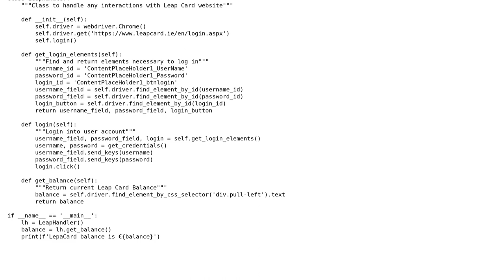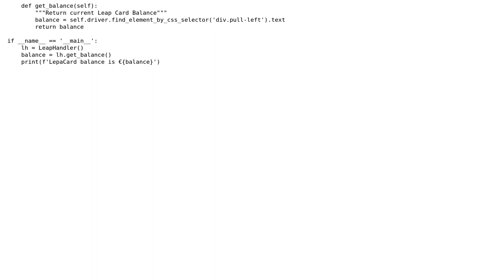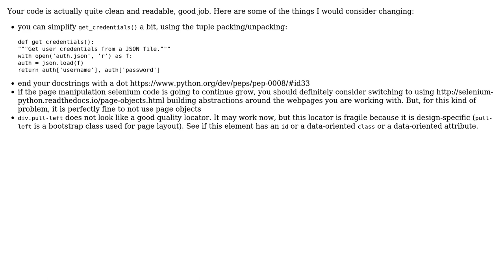Code Review: Checking balance of a travel card with Selenium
With thanks & praise to God, and with thanks to the many people who have made this project possible! You are responsible for your own actions.